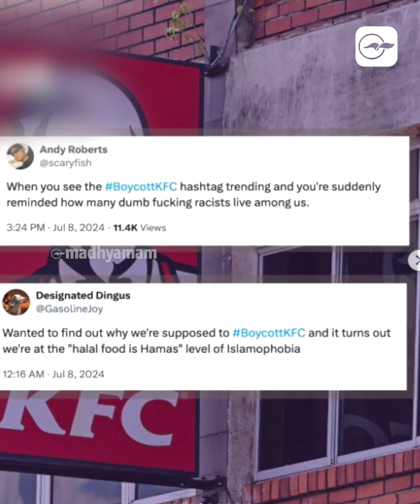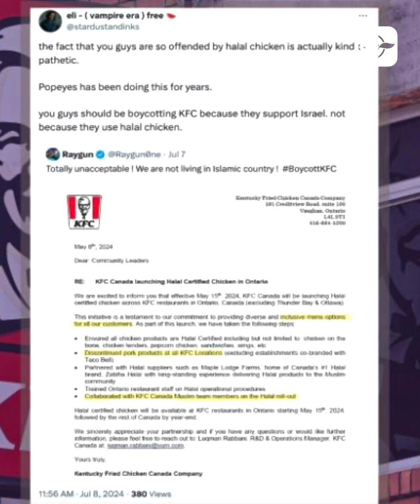'ശരിഅത്ത് നിയമം കൊണ്ടുവരുന്നു' കാനഡയിൽ കെ.എഫ്.സിക്കെതിരെ പ്രതിഷേധം